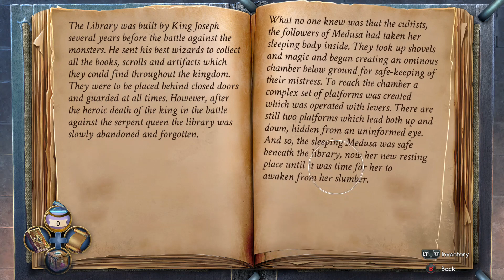Queens quest 5